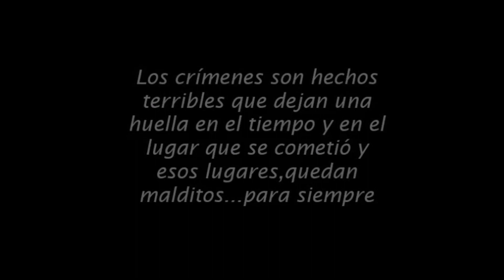LUGARES MISTERIOSOS nocturbex 6ºAniversario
En este reportaje especial,me desplazo de nuevo hasta lo más profundo de las montañas para mostraros un lugar de lo más misterioso.Disfruta conmigo de este nocturbex...a la luz de la luna.